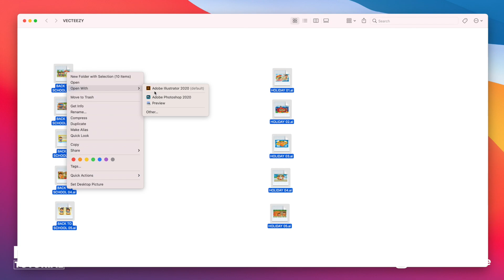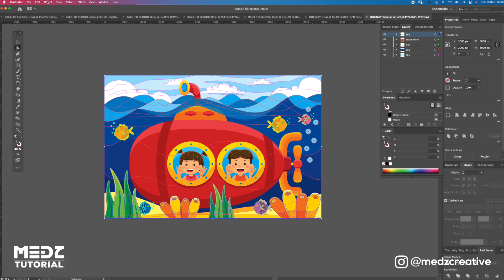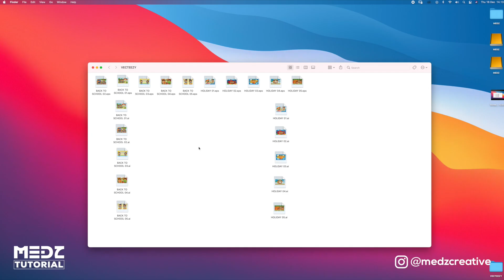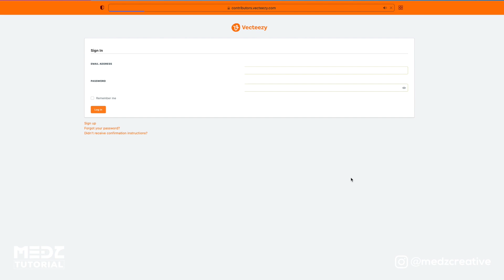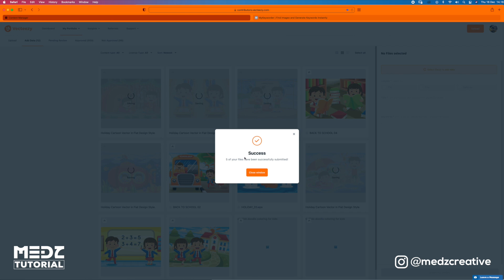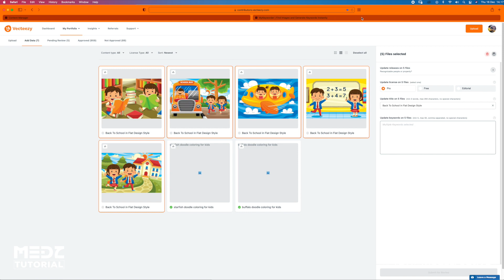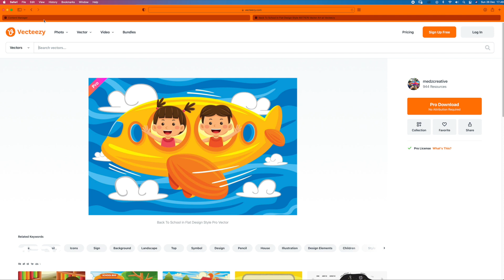Tips Upload Vector di Vecteezy, 100% Berhasil Approved!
Halo teman-teman, video kali ini adalah saya memberikan tutorial tips upload vector sampai berhasil di approved di situs marketplace vecteezy.com. Selamat menonton teman-teman, semoga bermanfaat ya! :)